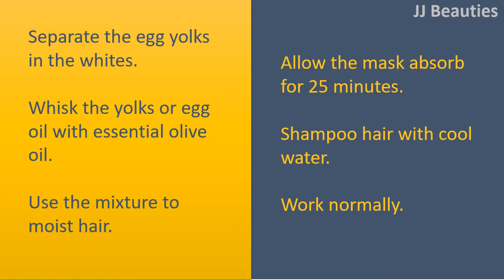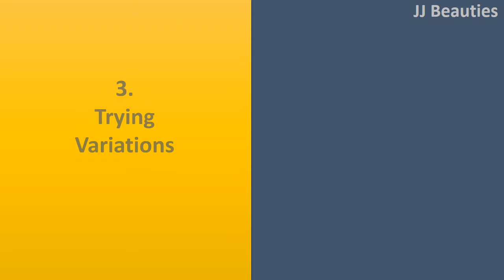Miracle Tips To Use Egg For Hair Treatment - DIY Home Remedies For Hair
Egg for Hair Treatment.

Creating a Mask for Dry Hair.
Separate the egg yolks in the whites.
Whisk the yolks or egg oil with essential olive oil.
Use the mixture to moist hair.
Allow the mask absorb for 25 minutes.
Shampoo hair with cool water.
Work normally.

Creating a Mask for shiny Hair.
Separate the egg whites in the yolks.
Whisk the whites with essential olive oil.
Work normally.

Trying Variations.
Make use of a plain egg to condition hair.
Add extra moisturizers.
Substitute essential olive oil for other kinds of oil.
Scent hair mask.